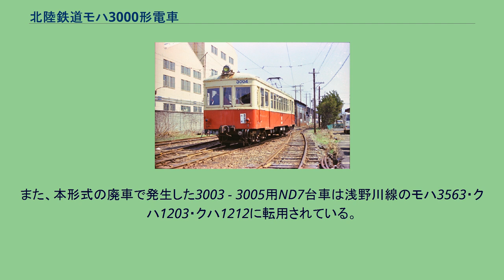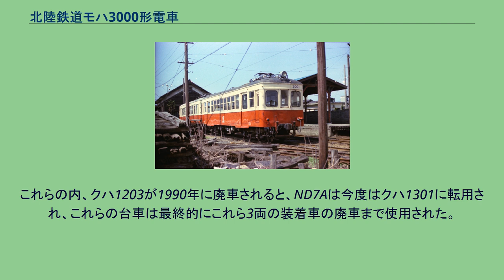北陸鉄道モハ3000形電車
北陸鉄道モハ3000形電車（ほくりくてつどうモハ3000がたでんしゃ）はかつて北陸鉄道の鉄道線・軌道線で使用された鉄道車両である。
3001 小松駅付近　1977年 1949年に金名線の電化に備えて日本鉄道自動車工業で5両が製造され、モハ1100形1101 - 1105として石川総線に投入された。
その直後の同年に行われた一斉改番で、モハ3000形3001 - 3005に改められている。
車体設計は日本鉄道自動車工業が第二次世界大戦前後に製造し、各地の私鉄へ納入した一連の10m - 16m級小型電車シリーズに共通する特徴を有し、北陸鉄道では他に松金線用モハ1000形が車体長こそ異なるものの、ほぼ同系の設計となっている。
全長14.82メートルの両運転台、2扉半鋼製車体を備える。
これは窓の上下にそれぞれウィンドウヘッダー、ウィンドウシルと呼ばれる補強帯が露出した、この時代の鉄道車両としては標準的な構造で、窓配置はd1D(1)6(1)D1d（d：乗務員扉・D：客用扉、(1)：戸袋窓）で、側窓は戸袋窓を含め全て中央に横桟が入った木枠による2段窓となっており、戸袋窓以外は下段上昇式である。
また、乗降用ホームの床面高さが低いため、ステップ付の客用扉と戸袋部分の車体裾が一段下げられていた。
前面は緩やかな半流線型で、中央窓のみ狭幅の非貫通3枚窓を備える。
屋根は幕板直上に雨樋を置いて屋根布を張った、通常の丸屋根であった。
座席はすべてロングシートで、乗務員室と客扉の間には座席がなく、定員は100（座席36）名である。
台車は製造当初日本鉄道自動車工業製釣合梁式台車であるNT-28Bを装備する。
主電動機は直流整流子式直巻電動機である神鋼電機MT60を1台車に2基ずつ吊り掛け式で装架し、主制御器は日立製作所製自動加速式多段電動カム軸制御器のMMC-L50を搭載する。
ブレーキはSME非常弁付き直通空気ブレーキを装備する。
集電装置は新造時の石川総線の標準に従い、トロリーポールを装着する。
前照灯は入線当初運転台下の腰部に取り付けられていた（いわゆるオヘソライト）が、のち屋根上に移設された。
尾灯はいわゆる「ガイコツ形」の外付け形のものを前面腰板の下部、左右2か所に設置した。
3004 小松駅付近　1977年 新造以来5両揃って石川総線で運用され、1959年に台車を日本車輌製造本店製ウィングばね台車のND7に新製交換した。
この際、発生したNT-28Bはモハ1801・1802、モハ3351、モハ3551、サハ611の各車に流用され、以後もたらい回しのごとく転用が繰り返されていた。
また集電装置を1958年にZパンタグラフに、さらに1961年には菱形パンタグラフへの交換が実施されている。
その後、モハ3005は1963年にモハ5101との衝突事故で車体を大破し、阪野工業所の出張工作でノーシルノーヘッダー、張上げ屋根、両妻面貫通式に復旧され、新車同様に生まれ変わった。
その他、オリジナルの形態を残していた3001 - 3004もこの時期以降、前面窓のHゴム化（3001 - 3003）や側窓枠の金属化（3003）、アルミサッシ化（3004）、客扉の鋼製化（3004のみ窓が小さい）などによって1両ごとに差異が生じ、各車の形態はバラエティに富むことになった。
1964年に、より大型のモハ3700形（元名鉄モ700形）などが投入されると比較的小型の本形式は余剰を来たした。
もっとも他形式とは異なり1形式5両とまとまった数が在籍していたことから、軌道法準拠の金石線へ排障器の取り付け改造を実施して転出、さらに同線が廃止されると小松線へそれぞれ全車揃って移動している。
なお、小松線所属時代には同線に除雪用電気機関車の配置がなかったことから、冬季除雪用のスノープラウが取り付けられるよう、3001の前面下部に取り付け金具が追加装備されている。
1986年の小松線廃止と同時に、全車廃車となった。
小松線廃止後、本形式は車庫を併設していた旧小松駅構内で解体作業が進められたが、モハ3005の車体のみは一般に引き取られ、石川県加賀市内で倉庫として利用されている。
また、本形式の廃車で発生した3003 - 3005用ND7台車は浅野川線のモハ3563・クハ1203・クハ1212に転用されている。
これらの内、クハ1203が1990年に廃車されると、ND7Aは今度はクハ1301に転用され、これらの台車は最終的にこれら3両の装着車の廃車ま...